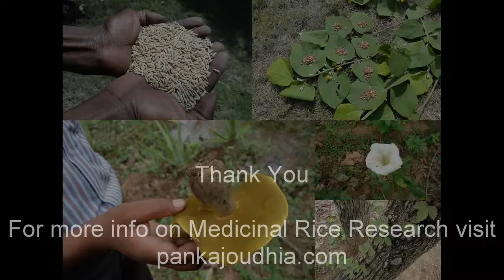Medicinal Rice B4 Formulations for Sunburn: Pankaj Oudhia's Medicinal Plant Database